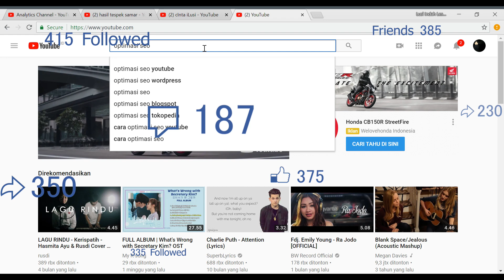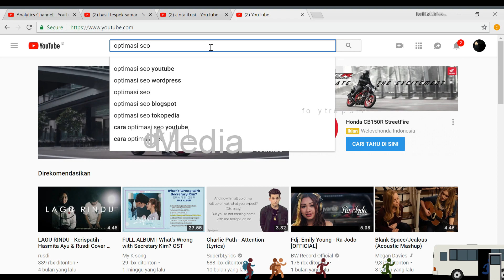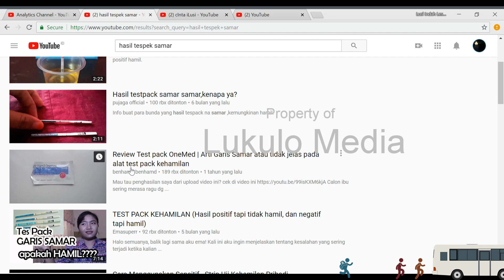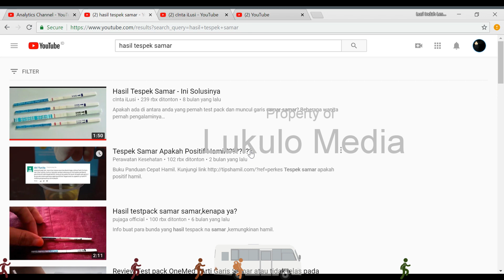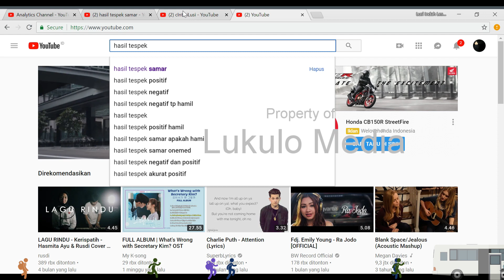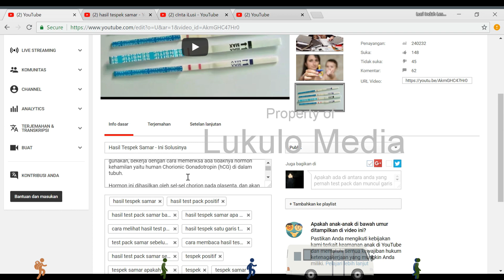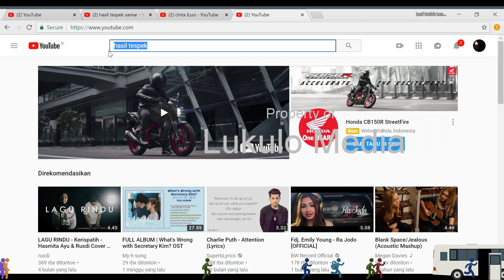Cara Optimasi Video Youtube Dengan SEO Sederhana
Bisa belajar dari pengalaman maupun riset keyword dari mesin pencari youtube atau google,

Setelah menemukan kata kunci yang ditargetkan.

Silakan sebar kata kunci di :
1. Judul
2. deskripsi
3. tag
4. thumbnail

pada saat riset dari hasil pencarian di youtube. usahakan lakukan perbaikan dan lengkapi dari setiap video yang anda tonton.

Buatlah versi anda yang lebih baik dan tentu saja harus berbeda meskipun sedikit.

Karena setiap video yang Anda buat adalah menunjukkan identitas karya Anda.